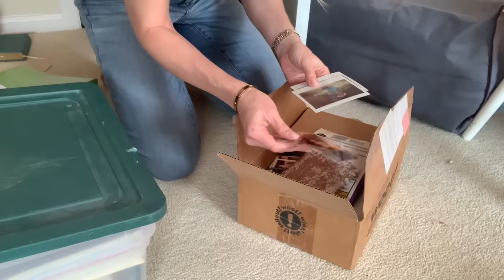*NEVER* Get Rid Of These 12 Things When Decluttering!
Today I'm sharing 12 items to never declutter! These are items you should keep while you're decluttering. Sometimes when you start decluttering, it can be easier to start with what to keep so start here :)

Lemi shine disposal cleaner
Lemishine dishwasher cleaner
Bar Keepers Friend
Mr. Clean Freak spray
Magic Eraser knock offs
Microfiber cloths and these (these are thinner and have different colors so you can use them by room)
O-Cedar Easy-Wring Mop System
O-Cedar ProMist MAX Microfiber Spray Mop
iRobot vacuum

Filming equipment:
○ Mic stand

(This video is about: decluttering minimalism,decluttering tips,decluttering and organizing,how to declutter,simple living,decluttering ideas,minimalism decluttering,decluttering mistakes,how to declutter when feeling overwhelmed,how to declutter your bedroom,declutter with me,declutter your home,how to declutter your home,what to keep when decluttering,deciding what to keep when,decluttering tips 2024,simple decluttering tips,deciding what to keep when decluttering)